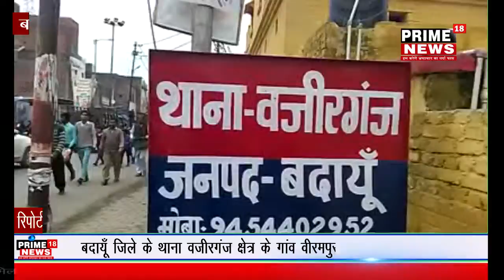युवक की हत्या शव कर जंगल में फेंका -prime18news